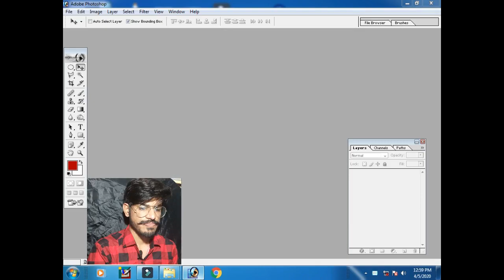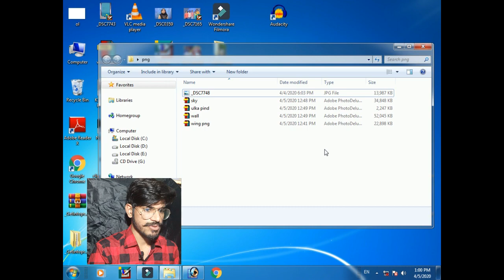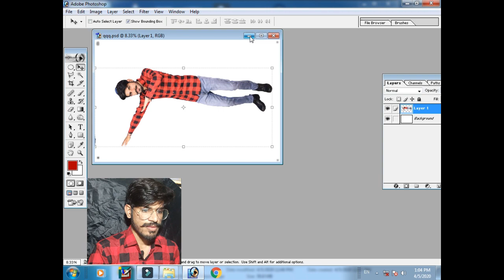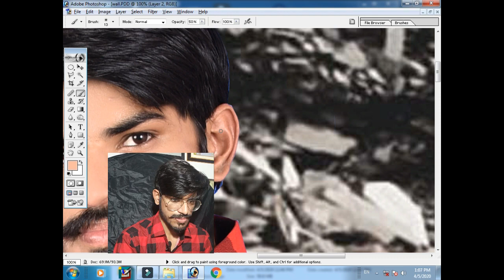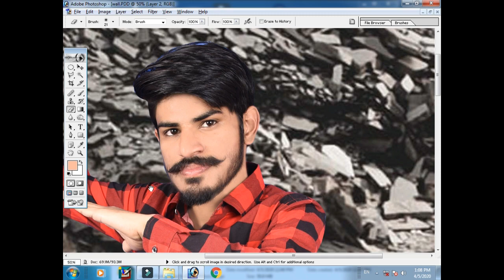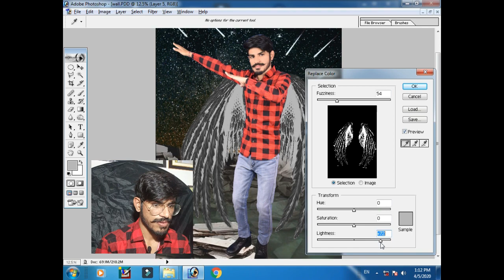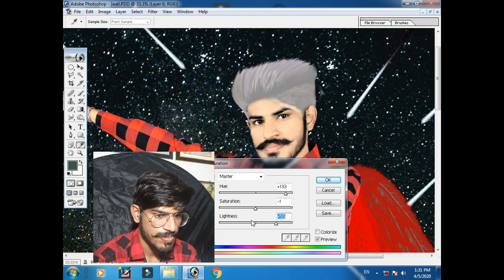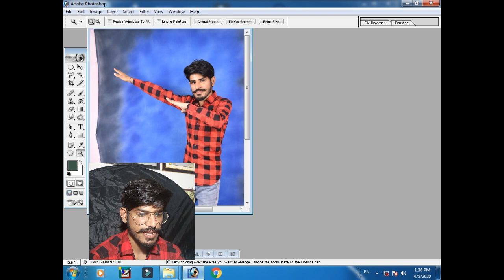Photoshop 7.0 photo editing best editing software in hindi || wing men photo change backround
i hope like video.change the backround.atch the bird wing.editing image best look

link

live editing
photo editing best idea|| in hindi|| wing men photo || cool style| photoshope 0.7 pc mobile.2020 mdz

how to change backround on PC
how to change backround on mobile
best in background photo best editing software Hindi 2020